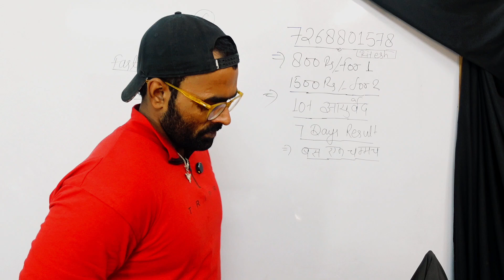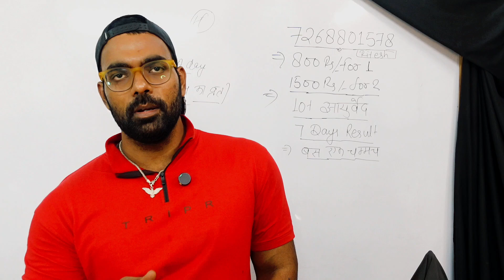एक दिन का व्रत हजारों बीमारियां खत्म | Fasting Benefits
Energy ड्रिंक्स :-

1-Muscleblaze Isotonic
3-Xlr 8

SHOES